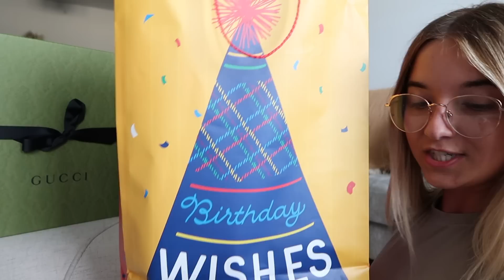BIRTHDAY VLOG! gift unboxing with Melo and free Starbucks! 🥳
Today's video is a late birthday vlog from my birthday which was July 11th and Melo's birthday which was July 21st! In this birthday vlog we went and got our free Starbucks and then we did some gift unboxing! hope you enjoy xo

Amy Meyer's Complete Enzymes Gluten Pills for your GUT HEALTH BABY!: